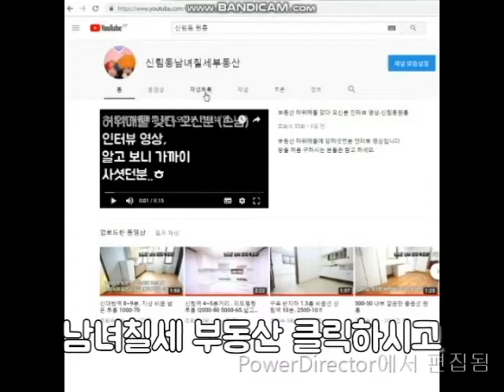신림원룸 신대방역 7~800M 500-35 지상층 가격대비 좋음